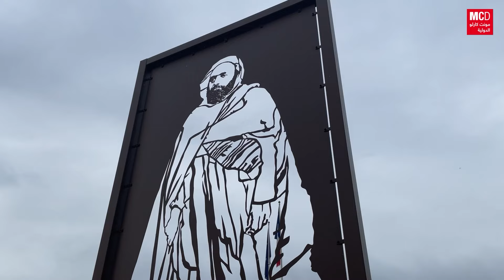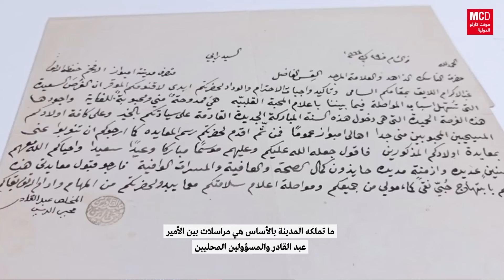يثير إرثه خلافا بين فرنسا والجزائر، على خطى الأمير عبد القادر في سجنه بقلعة أمبواز